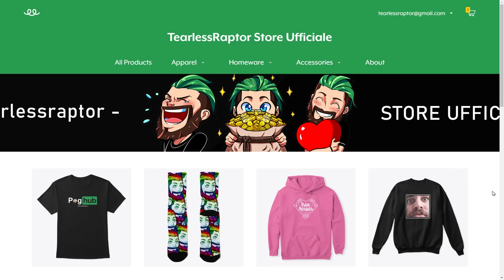Tear e Pikachu si Sposano su Tomodachi Life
Tear e Pikachu si Sposano su Tomodachi Life. Non mi vengono in mente battute da fare, non ho più parole. Cosa diavolo è diventata questa serie? Perché Pikachu ha dei capelli? Ma soprattutto...Cosa è successo tra Garfield e Rachel?
Social Tearless :

Attrezzatura

Prodotti Elgato